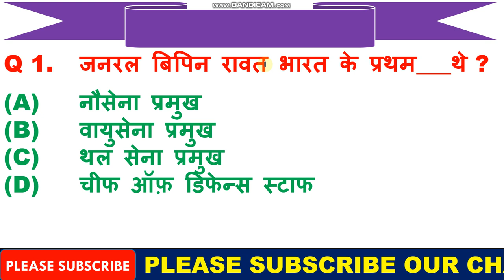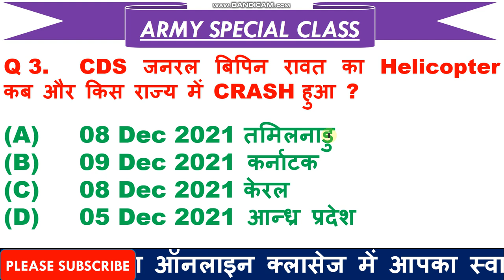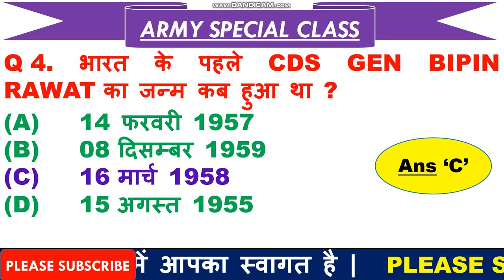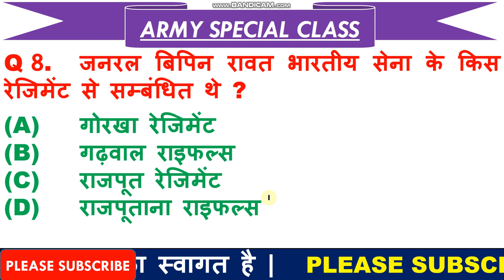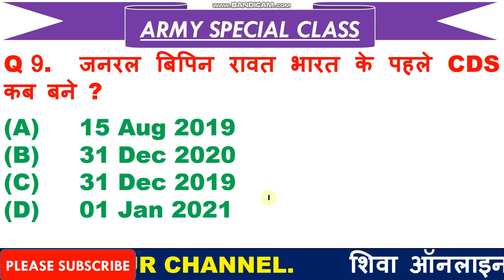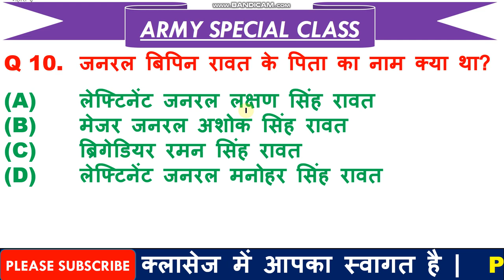Gen Bipin Rawat Gk | First CDS Gen Bipin Rawat Helicopter Crash GK | Question related to Bipin Rawat